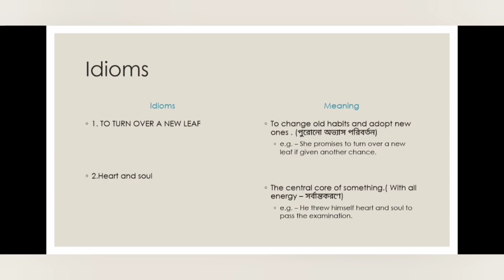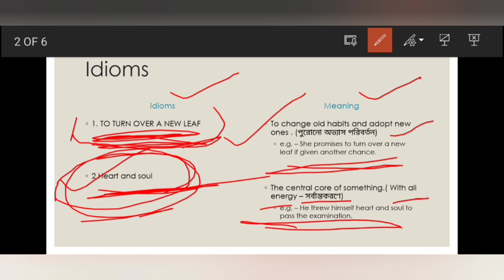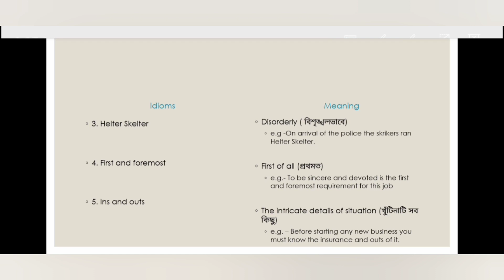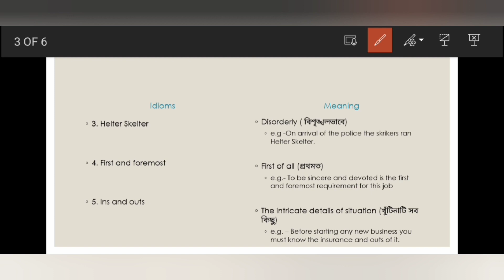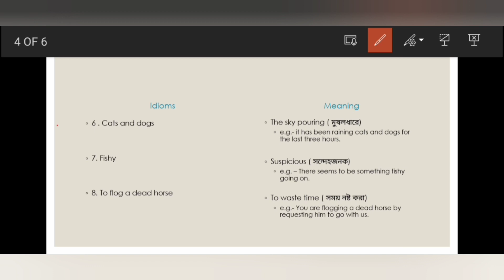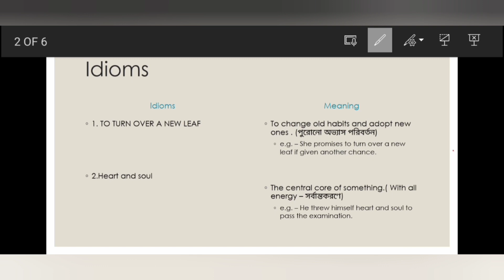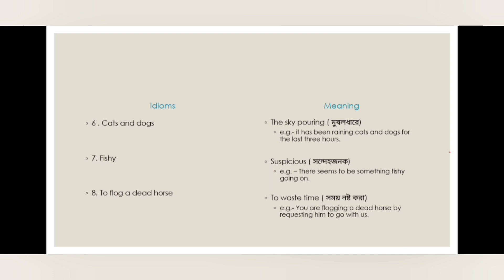Anm gnm Entrance exam Preparation : English Class (Idioms)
Hlw everyone ,
For coaching , Contact
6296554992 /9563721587